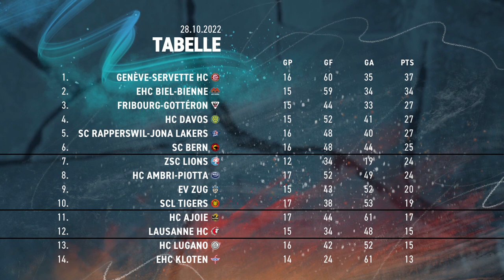Hockey am Freitag | Die Highlights vom 28. Oktober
Die Highlights vom 28. Oktober

Lugano vs. Genf 6:29
Biel vs. SCL Tigers 11:13
Ambri vs. Ajoie 18:55
SCRJ Lakers vs. Bern 24:24